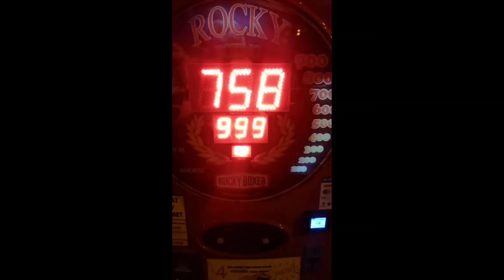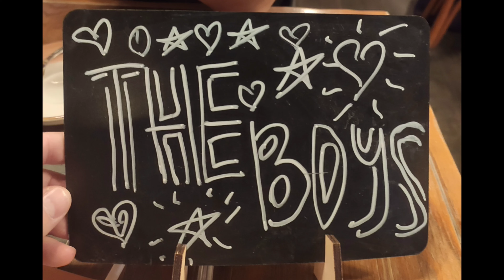THE BOYS 2023